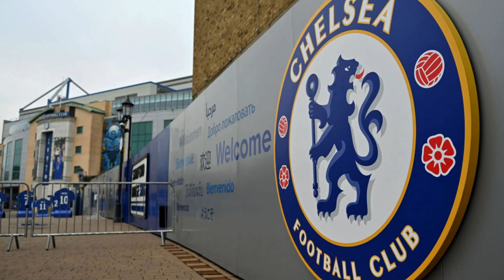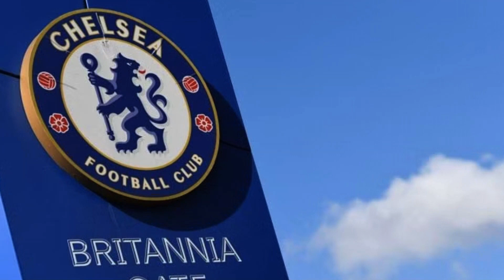WHAT!!? Chelsea Face RELEGATION From Premier League!!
Chelsea news now: Chelsea fc and Manchester city may face relegation after Everton's 10 point deduction in premier league.

Chelsea FC could face a punishment never before seen in Premier League history. Can Chelsea and Man City be relegated from Premier League for FFP breaches?

The Premier League recently punished Everton with a 10-point deduction for breaking spending rules. Now, both Chelsea and Manchester City are on edge, fearing they might face similar consequences, and experts even says that a relegation from the Premier League could very well be an possibility.